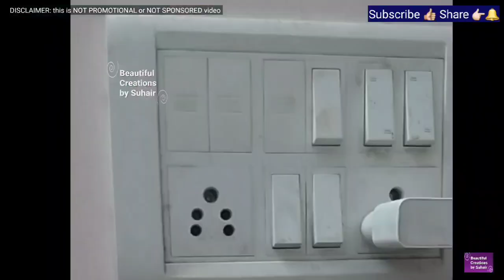Latest Home Essentials Products Haul | Amazon Latest Home Essentials Products